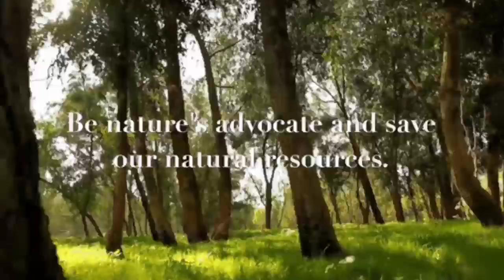CLASS - 8 SOCIAL SCIENCE GEOGRAPHY PART NATURAL VEGETATION AND WILD LIFE DAY 4